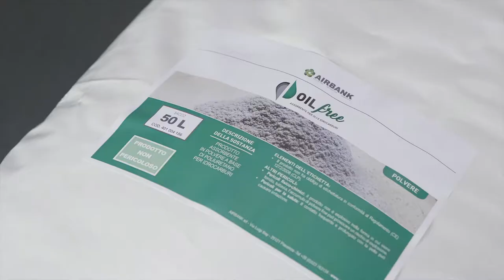OIL FREE - Full saturation oil binder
OIL FREE, by Airbank, can be used for absorbing oil and hydrocarbon spills on the ground.

OIL FREE is an easy-to-use product, employed in the same way as sawdust.

OIL FREE is hydrorepellent and as such does not absorb water. This gives OIL FREE an impressive absorption capacity, and has impressive yield when used on oils and hydrocarbons, offering significant savings in the procurement and disposal stages. It is available in two formats: powder and granules.

The powder is recommended for indoor environments, while the granules are more suited to outdoor spills; both versions are manufactured from recycled polyurethane. The product complies with the technical specification UNI CEN/TS 15366/2010, issued by Italian standardisation body UNI, for granular products for the absorption of hydrocarbons, mineral oils and similar products on road surfaces and in transit areas.